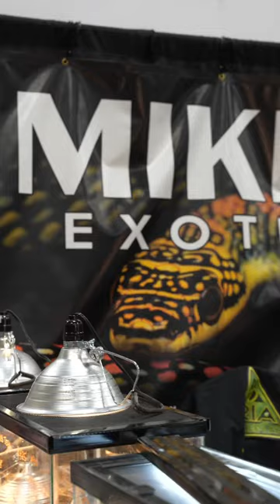Albino Rainbow Boa!!